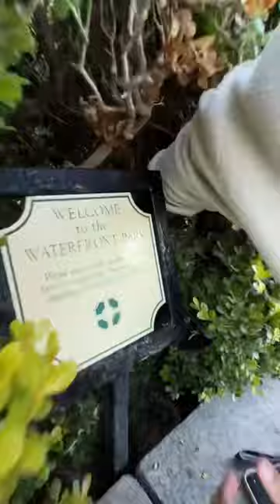Treasure Hunt For Our Future Kids 😱